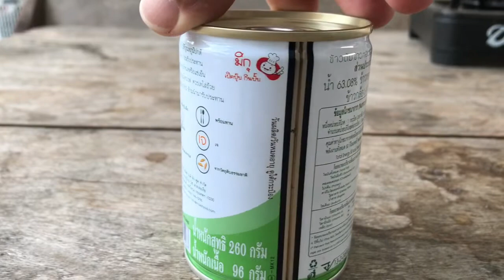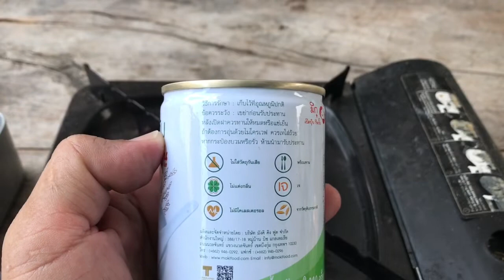MIKU ข้าวต้มข้าวหอมมะลิ ข้าวต้มกระป๋องกินง่ายๆสะดวกสบายหาซื้อได้ที่ 7-Eleven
MIKU ข้าวต้มกระป๋อง ข้าวหอมมะลิผสมข้าวกล้องสะดวกเวลากิน ซื้อได้ที่ 7-Eleven#stylehuahinonair#food#ข้าวต้มกระป๋อง#อาหารกระป๋อง#อาหารง่ายๆ